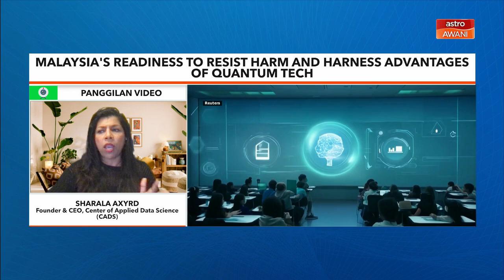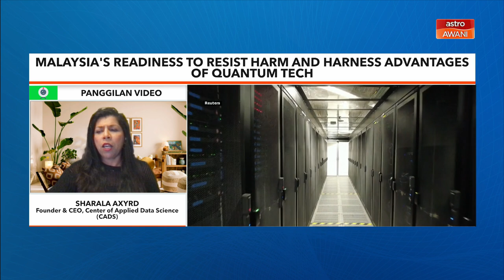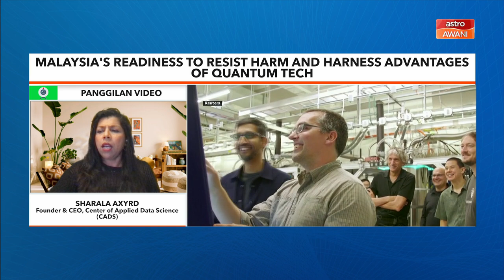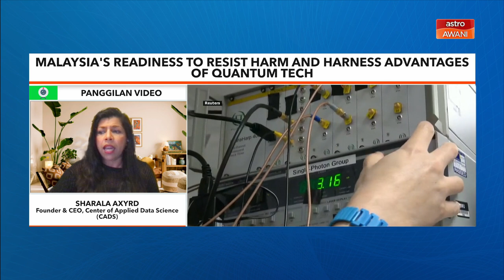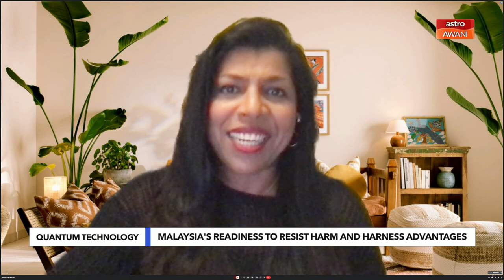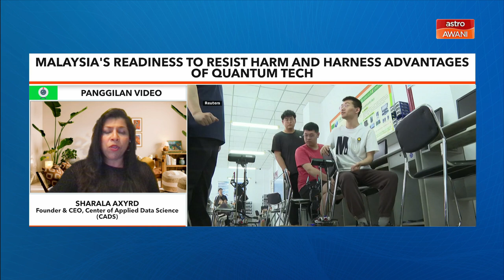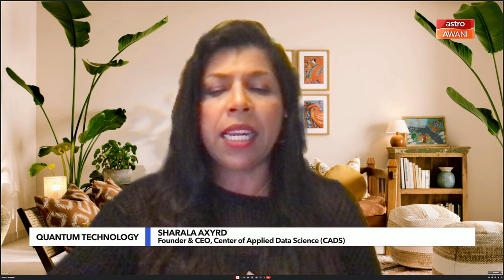Teknologi Kuantum: Cukup bersediakah Malaysia?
Kementerian Digital sedang merangka dasar teknologi kuantum untuk memperkukuh perlindungan data peribadi dan memperbaiki ketahanan siber negara. Ketahui bagaimana Malaysia bersedia menghadapi cabaran dan peluang teknologi ini.